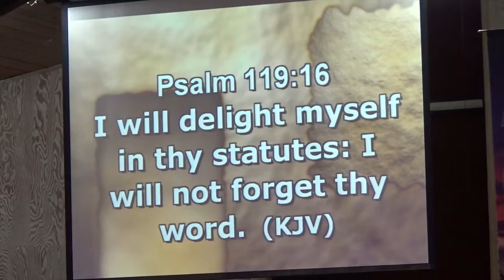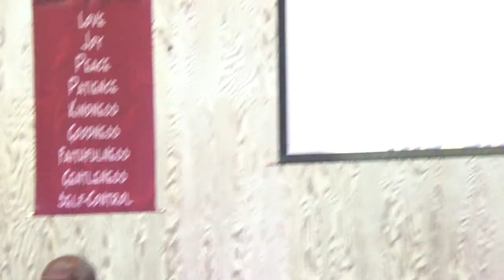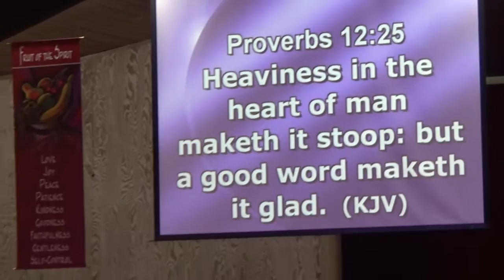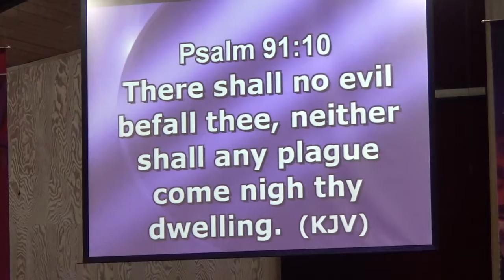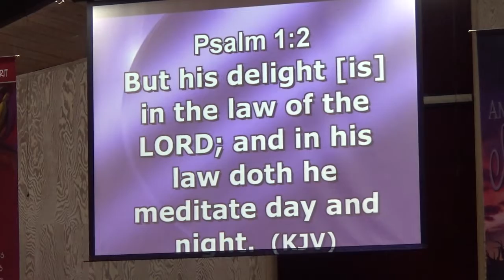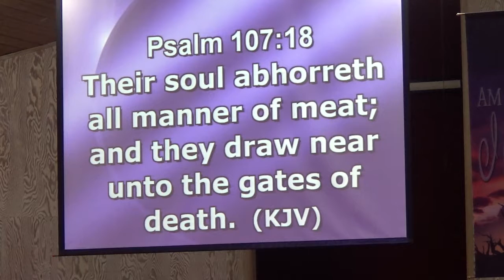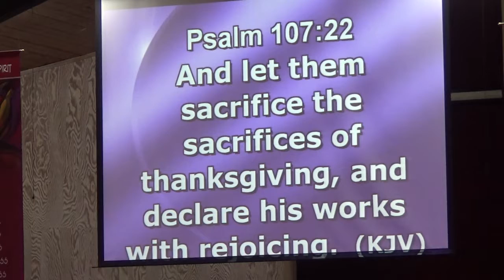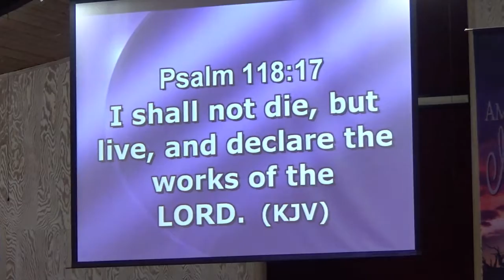3 -12-2017 Sunday Morning Message By Pastor James E. Hill